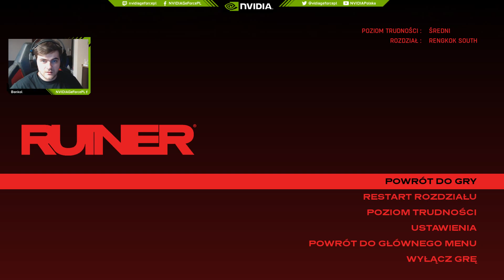Dom uciech i zabaw - RUINER #3 / 26.09.2017 (#8)